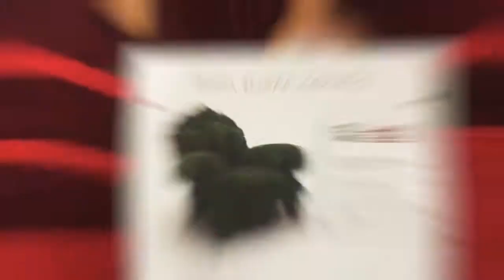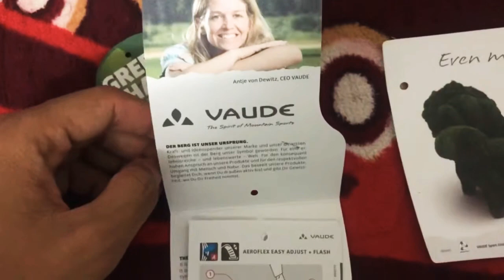Unboxing Beg Hiking Vaude Brenta 40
Kepada kaki hiking yang nak cari barang barang padu berkualiti dan original boleh usya page Waghih Collection Outdoor Shop ⤵️